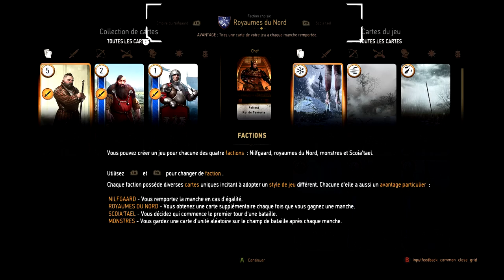Let's Play The Witcher 3 episode 10 [FR] [HD] [PC]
Et voici le let's Play de The Witcher 3 : Wild Hunt .Regarder la vidéo en 1080p , enjoy les gens ! ;)